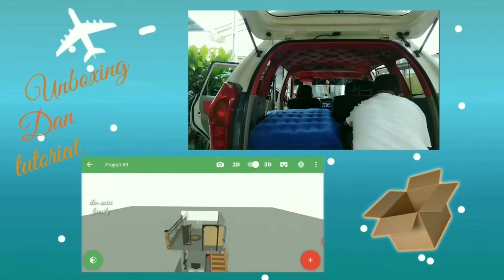Tutorial pasang Spring Buffer Stabilizer pada avanza all new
link pembelian